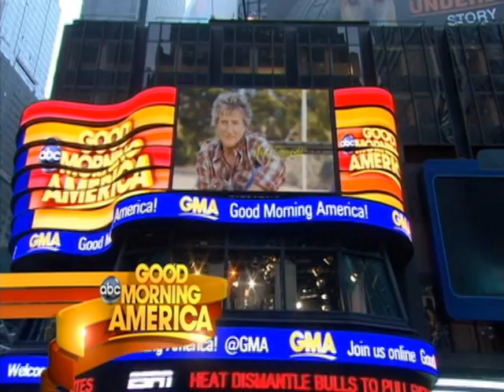GMA Interview of Jared and Justin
Here is the interview that Josh Elliot of Good Morning America did of Jared and Justin after their wrestling match last year.  GMA flew the families to New York to be on the show.  Great job boys!